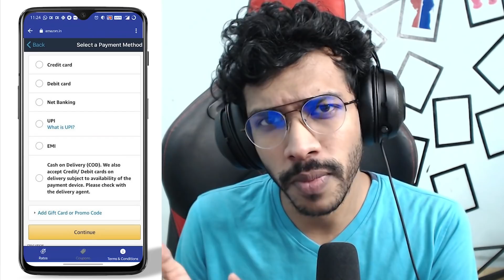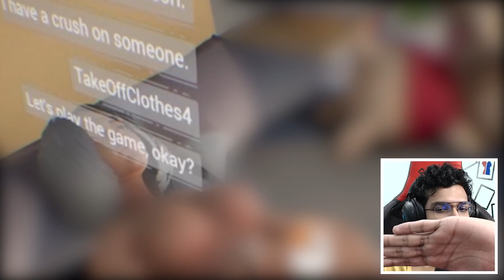എന്താ ഞാനീ മോളോട് പറയാ !! ArjyouLive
OR
Download the CashKaro app from the Playstore or the App Store and use refer code -ARJYOU25 to get the ₹25 signup bonus! CashKaro offers real cash for shopping online which you can transfer straight to your bank account!